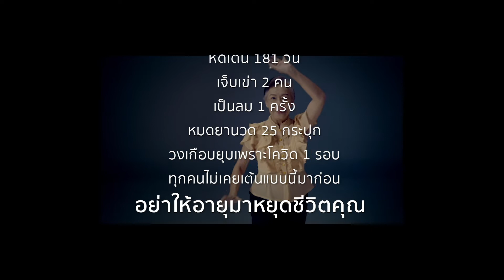Adman 2021 : วางลง (film)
CODE :  F20/003
FILM
SUB-CATEGORY : MEDIA/ENTERTAINMENT
AWARD : BRONZE
TITLE :  วางลง
BRAND : THAI HEALTH PROMOTION FOUNDATION
ADVERTISER : THAI HEALTH PROMOTION FOUNDATION
ADVERTISING AGENCY :  CHOOJAI AND FRIENDS

CODE :  G01/015
GOOD
SUB-CATEGORY : GOOD FOR PEOPLE
AWARD :  FINALIST
TITLE :  วางลง